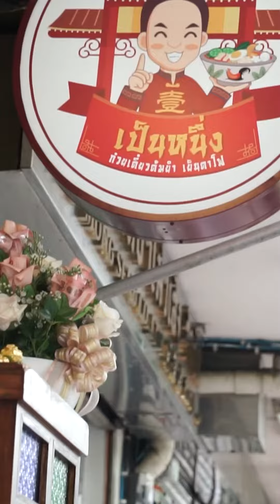เป็นหนึ่ง วงเวียนโอเดียนก๋วยเตี๋ยวต้มยำ โคตรเข้มข้น เครื่องเยอะจุใจลูกชิ้นกุ้ง และกุ้งกรอบคือทีเด็ด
เป็นหนึ่ง l วงเวียนโอเดียน
ก๋วยเตี๋ยวต้มยำ โคตรเข้มข้น เครื่องเยอะจุใจ
ลูกชิ้นกุ้ง และกุ้งกรอบคือทีเด็ด
👩🏻‍🍳 : ก๋วยเตี๋ยวต้มยำน้ำข้น ไม่เหมือนใคร
ให้เครื่องเยอะ หลากหลาย มีกิมมิกที่กุ้งกรอบ
และลูกชิ้นกุ้งทำเอง ได้กลิ่นกุ้งแบบชัดๆ
ที่สำคัญ น้ำซุปเข้มข้น จัดจ้านจนไม่ต้องปรุงเพิ่ม
ฟีลเหมือนได้กินก๋วยเตี๋ยวใส่น้ำต้มยำกุ้ง🌶
📌 : เป็นหนึ่ง ก๋วยเตี๋ยวต้มยำ เย็นตาโฟ
ใกล้วงเวียนโอเดียน กรุงเทพฯ
⏰ : จันทร์-เสาร์ 8:00-19:00 น.
🚗 : อาคารจอดรถฝั่งตรงข้าม